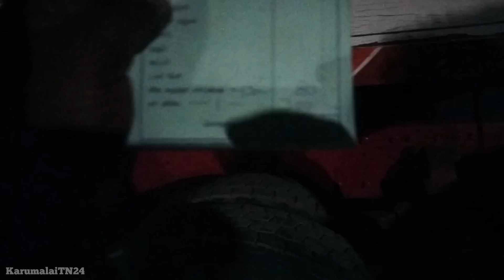😭😭நடுராத்திரியில நமக்கு வழிவிடாமல் குறுக்க வந்து நபர் பீதியில் உறைந்தார் முபாரக் 😭😭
இவர் செய்தது நியாயமா நீங்களே கூறுங்கள்